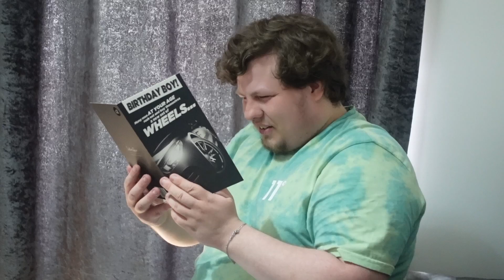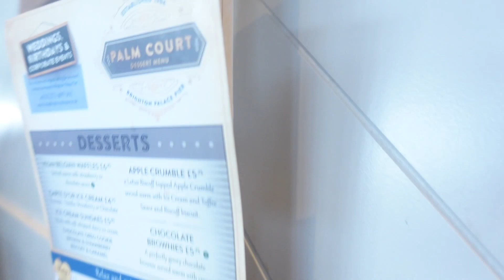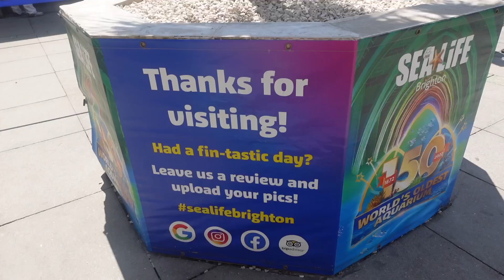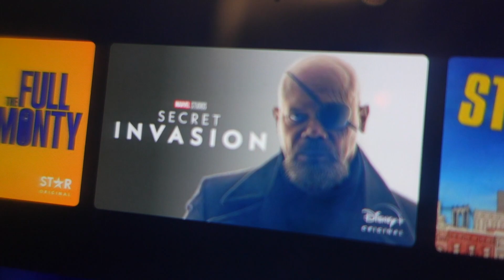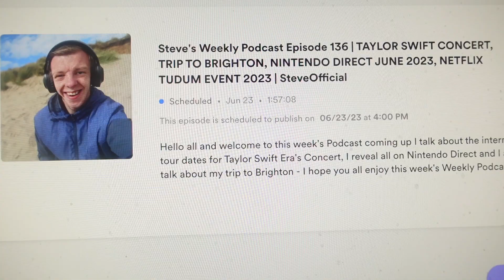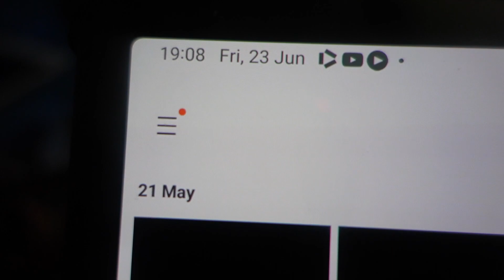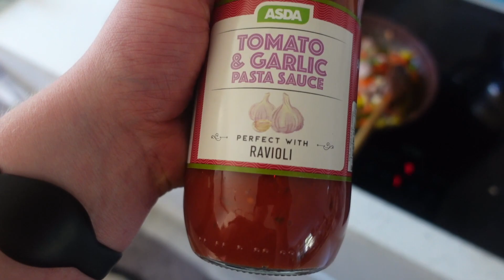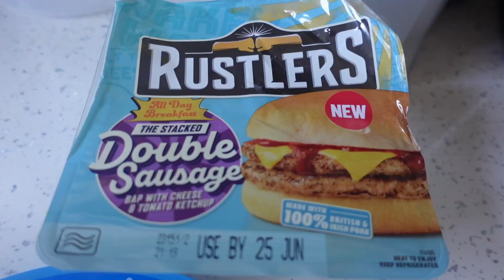Steve's Weekly Vlog #165 | THE ONE WITH A NEW DESTINATION EXPERIENCE | SteveOfficial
Hello and welcome to a rather special Weekly Vlog which sees the Vlog go away on location for the day, as me, Damon and Kim all go to a new destination which all three of us have never been to before, also this week I meet up with Kieran in Poole, I also go to Damon's house for a movie day with Kim and also this week I walk Simba on the back field, and try my hand at egg tossing, if you like this week's content feel free to smash the LIKE button, leave a comment in the comments section below and if you're new around here feel free to hit the SUBSCRIBE button to become a Steve-O